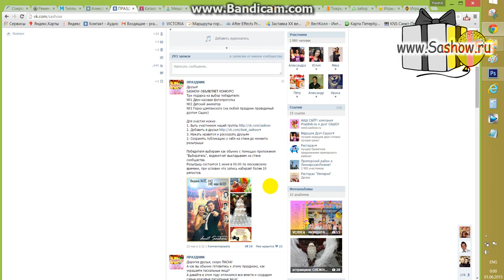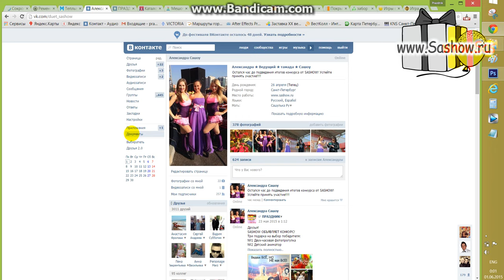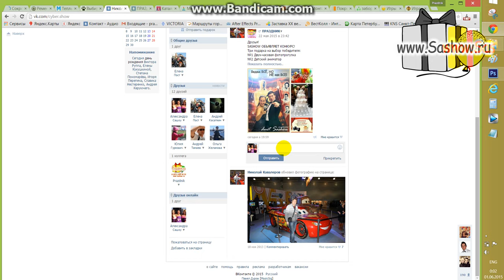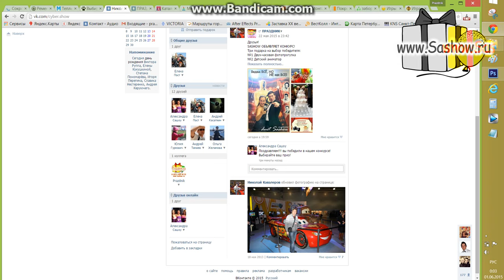Итоги розыгрыша от SASHOW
Переодически в нашей группе проходят и будут проходить конкурсы. Разыгрываем все что относится к праздником, ведь праздники - это наша любимая работа! Присоединяйтесь к нам!